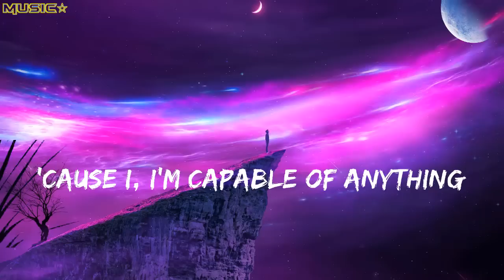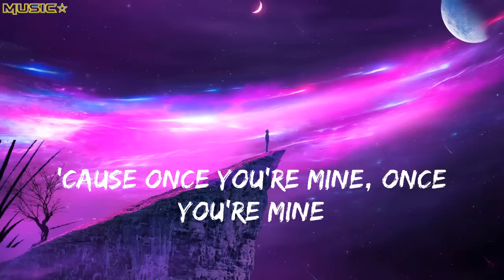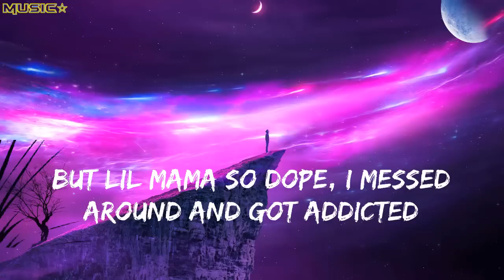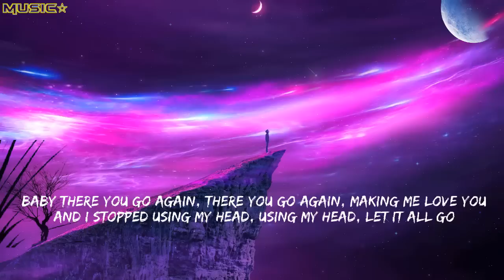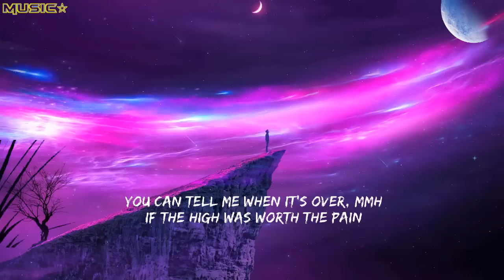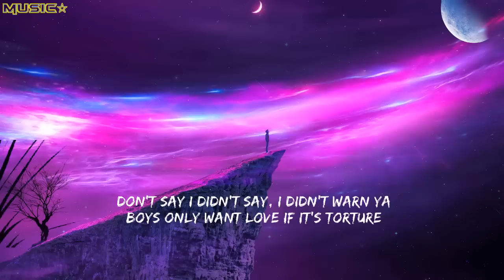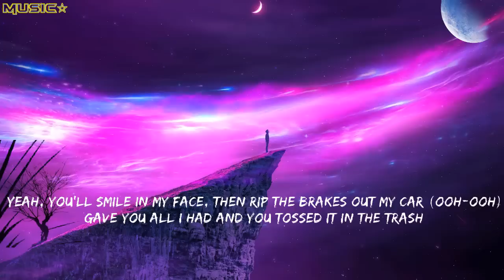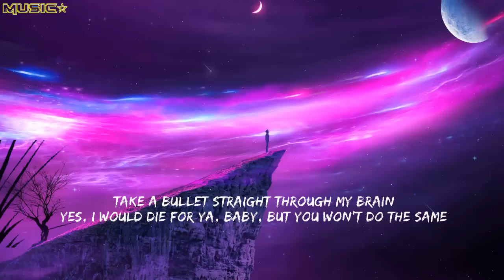Dark Horse Katy Perry, Maroon 5, Taylor Swift, Bruno Mars